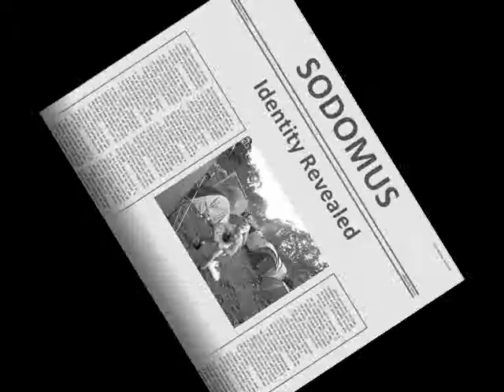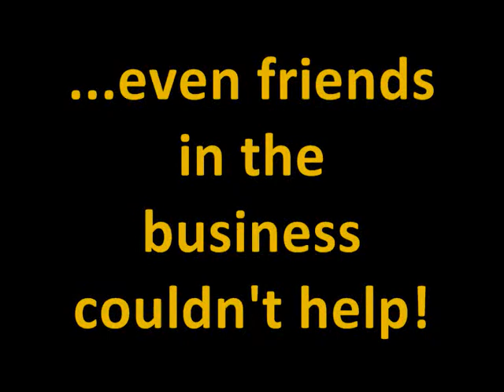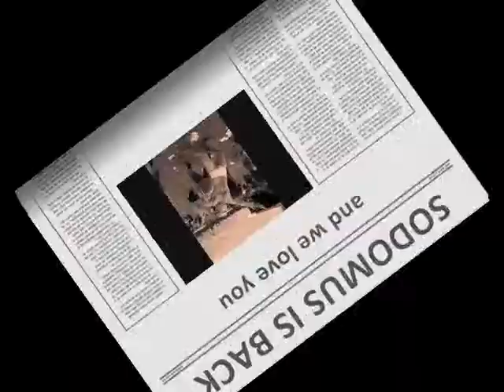SODOMUS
...hero to zero - and back!